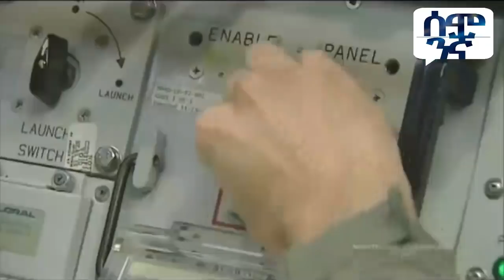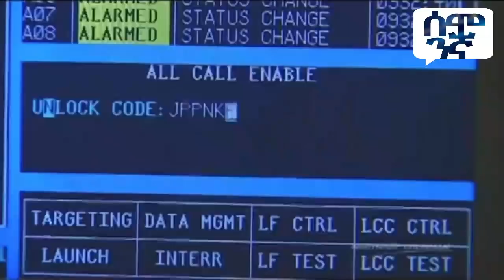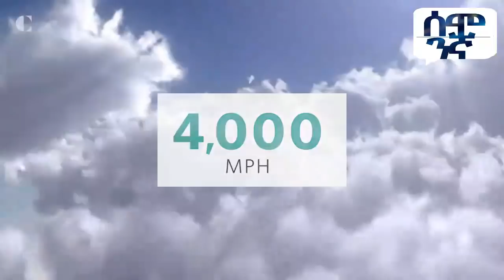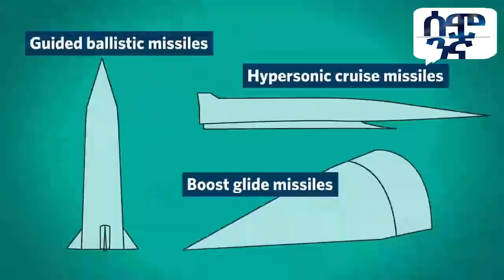አራቱ ሀያላን የፈጠርዋቸው አራቱ አደገኛ ሚሳኤሎች | Ethiopia